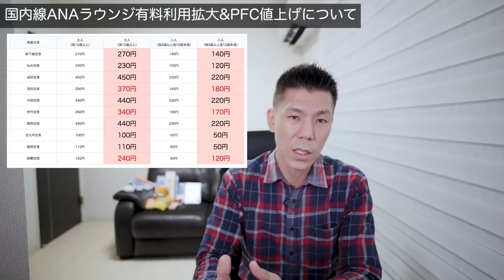ANA国内線ラウンジ有料利用空港拡大＆旅客施設使用料PFC値上げについて。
ANAが昨日ANA国内線ラウンジ有料利用できる対象空港を拡大しましたので解説していきたいと思います。
また旅客施設使用料も値上げが更新されていたので解説していきたいと思います。

10万円決済+6,000P
25万円決済+15,000P
35万円決済+18,000P
35万円決済分+3,500P

☑️使用機材